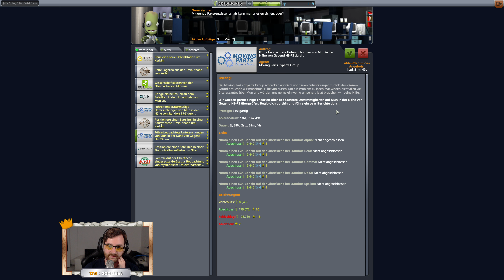Forschung on the Mun! ⭐ Let's Play Kerbal Space Program 1.12 👑 #024 [Deutsch/German]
Übernimm in Kerbal Space Program die Leitung eines Weltraumprogramms eines Alien-Volkes, das als Kerbals bekannt ist. Nutze eine breite Palette an Teilen, um voll funktionsfähige Raumfahrzeuge zu bauen, die nach den Regeln realistischer Aerodynamik und Orbitalphysik durch das Weltall...

Alle Videos 📹 von Let's Play Kerbal Space Program PC in der Playlist 📜 schauen!

Let's Play von Kerbal Space Program mit Kommentaren von DrProof (2021)